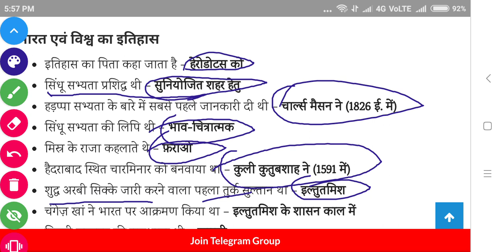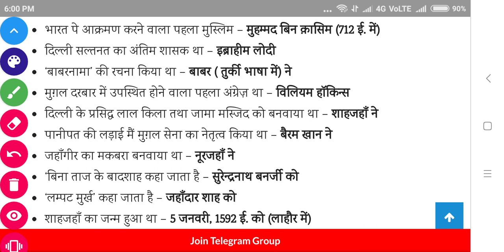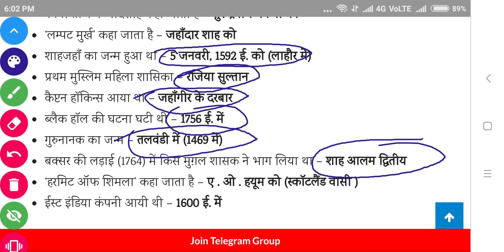Indian and world history